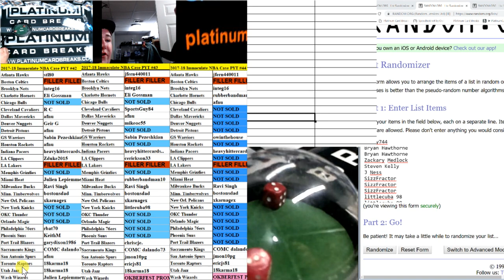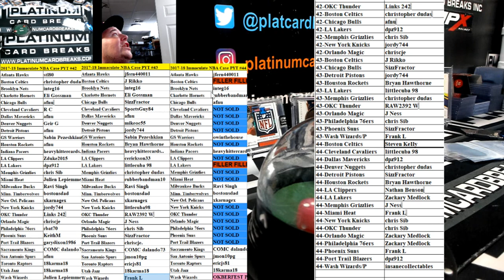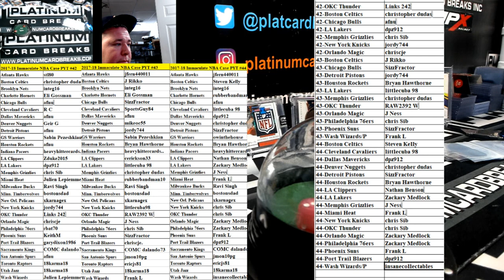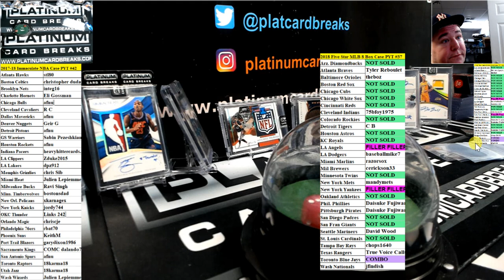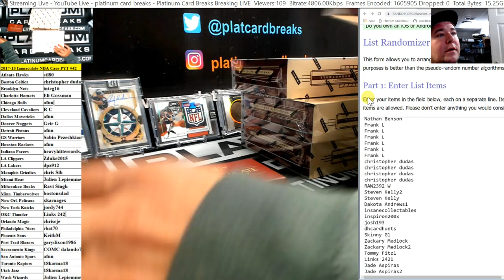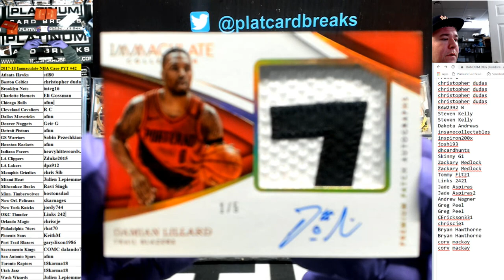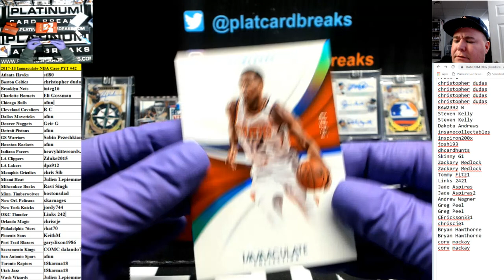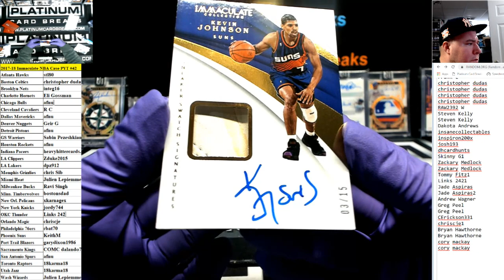2017 18 Immaculate NBA Case PYT #42